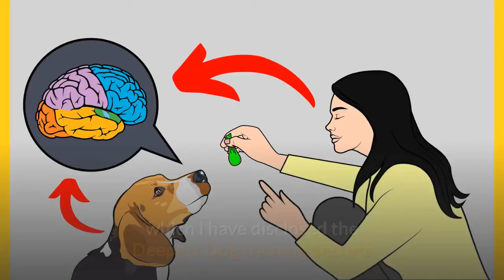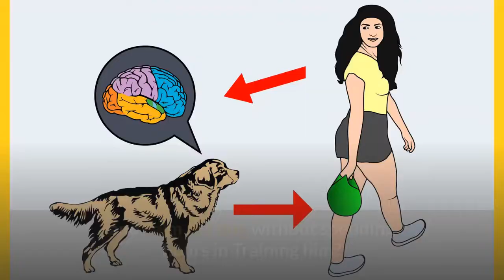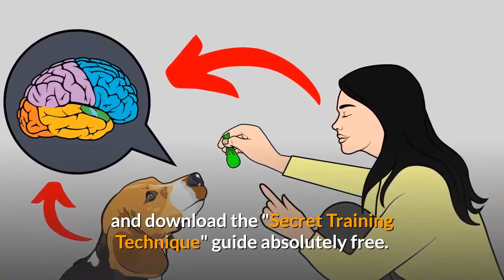German Shepherd vs Rottweiler | Which is The Best For You in 2021?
It’s time to match up two of the most intelligent, powerful, and misunderstood dog breeds against each other. German Shepherds, and especially Rottweilers, have experienced unfavorable headlines in popular media.

Watch this video till the end to know all facts about these two dogs.